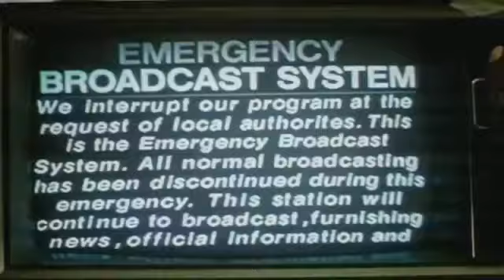Official Trailer Night of the Living Dead 1990